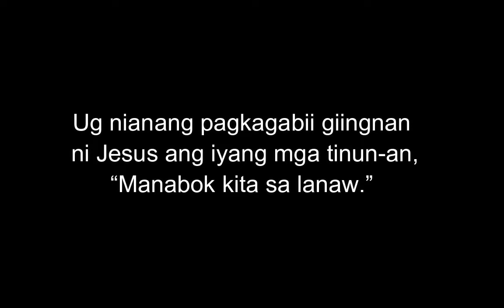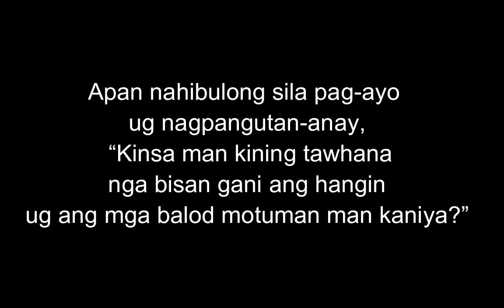January 29, 2022 Daily Gospel Reading Cebuano Version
Mark 4: 35-41
Ug nianang pagkagabii giingnan ni Jesus ang
iyang mga tinun-an, “Manabok kita sa lanaw.”
Busa gibiyaan nila ang panon sa katawhan ug
ang mga tinun-an misakay sa sakayan nga gisakyan
ni Jesus ug nagkuyog sila. May ubang mga sakayan
usab didto. Unya mihuros ang usa ka kusog nga
unos ug tungod sa dagkong balod nasudlag tubig
ang sakayan ug hapit kini mapuno. Apan natulog
lang si Jesus nga nag-unlan didto dapit sa ulin.
Gipukaw siya sa mga tinun-an nga nag-ingon,
“Magtutudlo, wala ka ba mabalaka nga hapit na
man kita malunod?”
Mibangon si Jesus ug iyang gipahunong ang
hangin ug ang mga balod iyang giingnan,
“Hunong!” Ug mihunong ang hangin ug mibanos ang
kalinaw. Unya miingon si Jesus kanila,
“Nganong nalisang man kamo? Wala ba kamoy
pagsalig?”
Apan nahibulong sila pag-ayo ug nagpangutan-
anay, “Kinsa man kining tawhana nga bisan gani
ang hangin ug ang mga balod motuman man kaniya?”